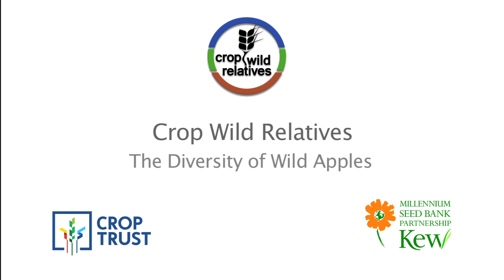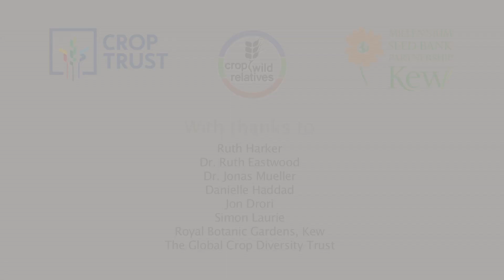Crop Wild Relatives - The Diversity of Wild Apples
Crop wild relatives are wild species closely related to common food crops. Kew scientist Dr. Ruth Eastwood explains why understanding wild apple species could be vital for safeguarding food plants for our future.